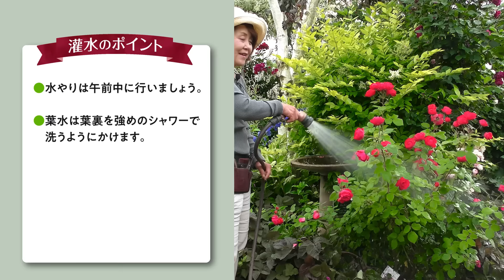【バラの基本知識】6月のバラの管理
5月のバラのシーズン十分に楽しめましたか？
二番花に向けて花がら切りや梅雨前の消毒など大事な作業があります。
大苗の植え替えや新苗の育て方は過去の動画をチェックして下さいね！

ロザヴェール春のイベント
「バラとガーデニングフェア2024」

後藤みどり著　新刊が出ました！
「鉢バラを楽しむ」　よくわかる剪定と誘引　¥1600(税別)
コマツガーデンオンラインショップからご購入出来ます。

季節にあったバラの情報を配信しています。
バラ栽培で困ったことがあったら、まずこのチャンネルを確認してくださいね。
コメントや高評価👍を頂けると励みになります。

※後藤もコメントは拝見していますが、返信はコマツガーデンスタッフが行っています。